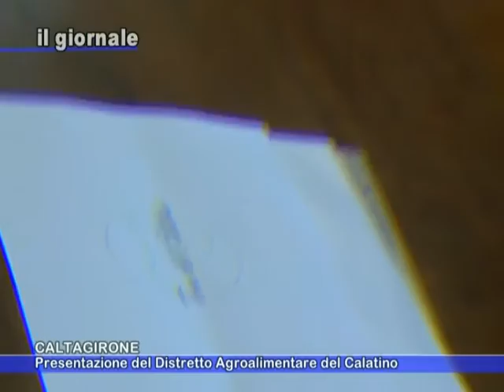IL GIORNALE 16 Febbraio 2015 - Presentazione Distretto Agroalimentare del Calatino